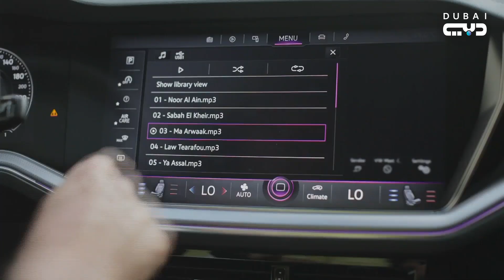Carpool Karaoke بالعربي | الحية هربت في البيت !! ما سر حب باسم ياخور للحيوانات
بعد النجاح الجماهيري الذي حققه في المواسم السابقة من خلال أرقام المتابعات والنتائج على شبكات التواصل الاجتماعي والحسابات الرقمية على مختلف المنصات الرقمية والذكية، ومع حضور هذا البرنامج مرة أخرى على شاشة تلفزيون دبي، تنتقل برامج المنوعات الفنية إلى مستوى مختلف من الترفيه على أساس جديد ومبتكر من حيث الشكل والمحتوى، وذلك بعد أن حقق البرنامج الناجح في نسخته الأجنبية أعلى نسب مشاهدة على مستوى العالم، حيث استقطب بفكرته الفريدة أكبر وأشهر وأقوى النجوم العالميين، أمثال مادونا، والليدي غاغا، وجنيفر لوبيز، وآديل، وجاستن بيبر، وغيرهم...

رحّب تلفزيون دبي بعودة النجم السعودي هشام الهويش في الموسم الرابع، كما عبّر عن سعادته بتواصل تعاونه مع شركة فولكس واجن للعام الثاني على التوالي، ومن خلاله سيتم تصوير حلقات البرنامج في سيارة طوارق المميزة R-Line، وستتجول العديد من الشخصيات التلفزيونية المشهورة والفنانين العرب مع مقدم البرنامج في شوارع دبي، وفي بداية كل حلقة جديدة ينطلق هشام الهويش، قائد السيارة، لاصطحابه أحد ألمع نجوم الفن في الوطن العربي، إلى موقع التصوير الجديد من نوعه، وستشمل هذه الجولة الميدانية اكتشاف الكثير من المواقع الفريدة مع جرعة عالية من الفكاهة والضحك ومفاجآت خارجة عن المألوف.

كما ستصوّر الكاميرات داخل السيارة أجواء الود والصداقة بين مقدم البرنامج والضيف بطريقة لم يسبق لها مثيل في تاريخ الإعلام العربي.

مع بداية كل حلقة جديدة ينطلق الإعلامي هشام الهويش برفقة نجوم الفن في الوطن العربي. ستشمل الجولة الميدانية إكتشاف الكثير من المواقع السياحية الفريدة في الإمارات